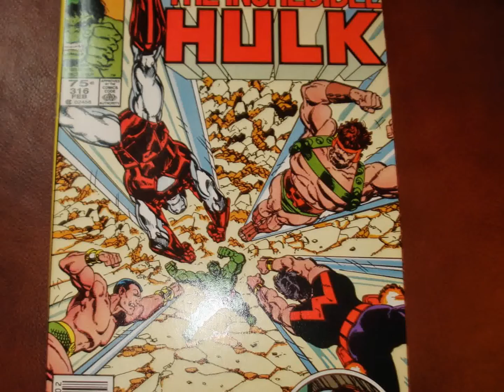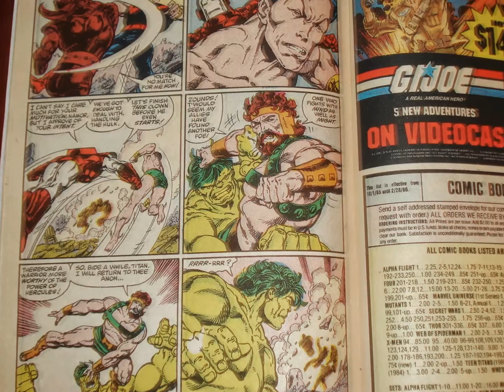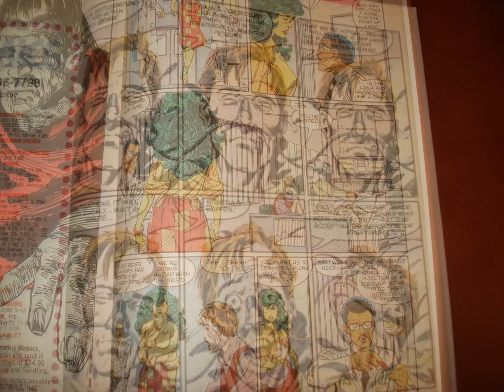The Incredible Hulk #316 digital comic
The Hulk battles the Avengers while Bruce Banner is in the hospital. Check out this awesome video and see what happens!